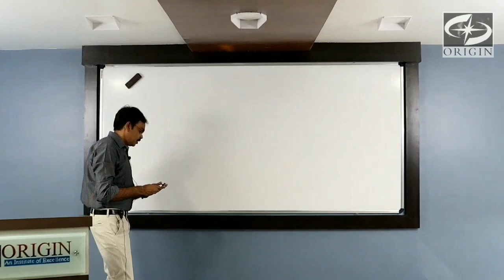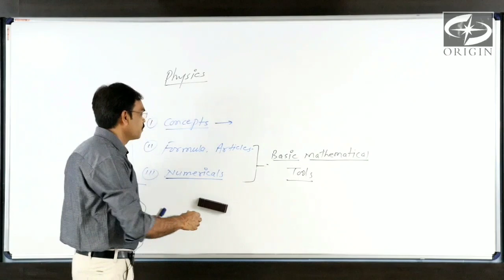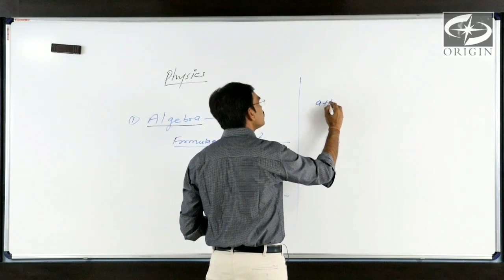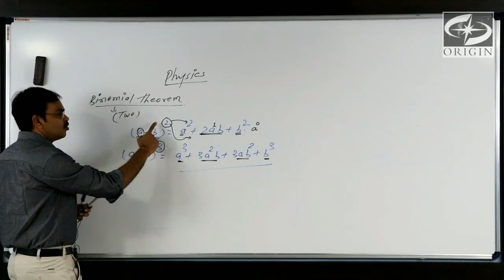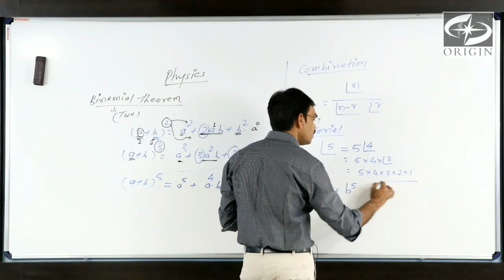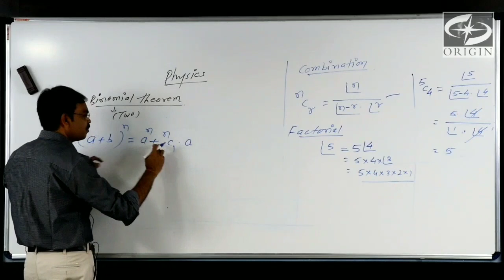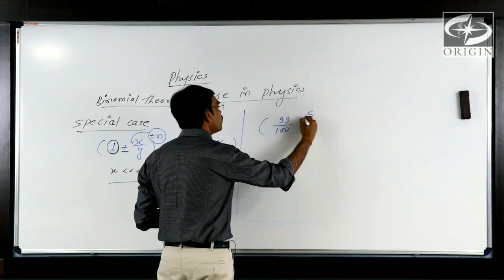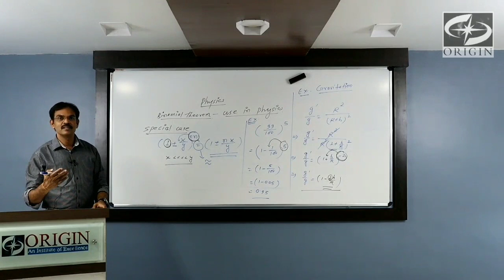BASIC MATHEMATICS for Physics Part -1 by - J.P. Sir